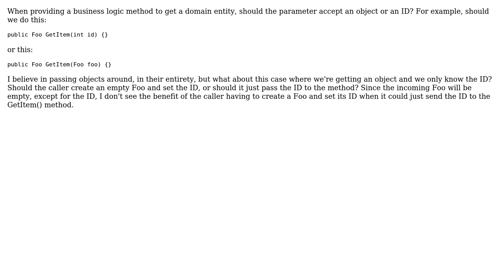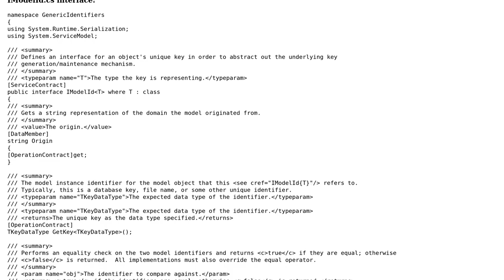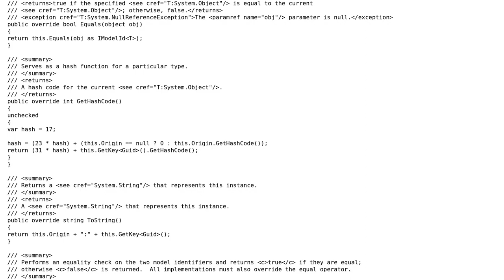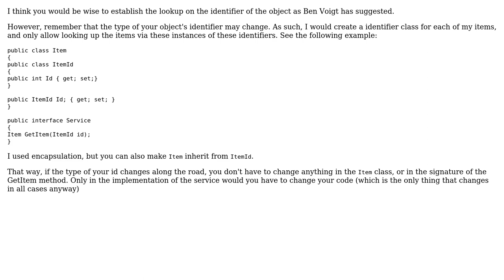Software Engineering: Pass ID or Object? (5 Solutions!!)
Software Engineering: Pass ID or Object?

With thanks & praise to God, and with thanks to the many people who have made this project possible! | Content (except music & images) licensed under CC BY-SA | Music | Images & others | With thanks to user Yusubov user Jesse C. Slicer user Jalayn user Bob Horn user Ben Voigt user Amiram Korach and the Stack Exchange Network Trademarks are property of their respective owners. You are responsible for your own actions.